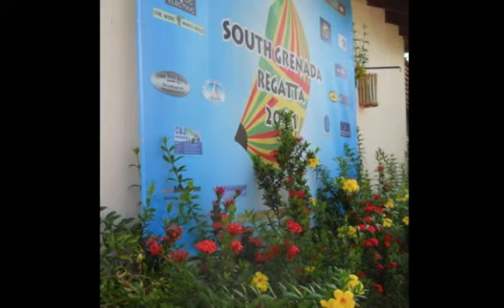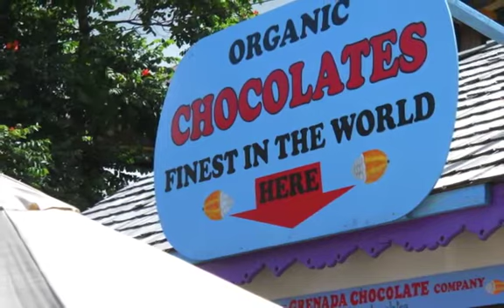Grenada Medium first